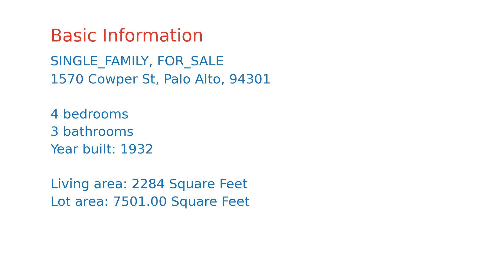$3,750,000 home for sale in Palo Alto, CA (1570 Cowper St, 94301)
Rare opportunity to own a home steeped in Palo Alto's rich architectural heritage designed by Pedro de Lemos, respected professor of design who went on to become the Director of the Stanford Museum and Art Galleries.  This unique home exemplifies de Lemos' belief that art could be applied to everything connected with life's needs.  The home features a practical floor plan executed with de Lemos' signature design elements including timbered ceilings, wood doors with decorative hardware, plaster walls, lead glass windows, intriguing niches, artistic light fixtures, colorful tiles and a storybook roof.  The living room with fireplace opens to a shaded deck and a picturesque tiled patio with fountain surrounded by greenery.  There are 3 bedrooms, and a den on the second level and the 3rd level is a large bedroom with built-ins and a walk-in closet.  The outstanding location is within Palo Alto's desirable Old Palo Alto neighborhood near award-winning schools and downtown.